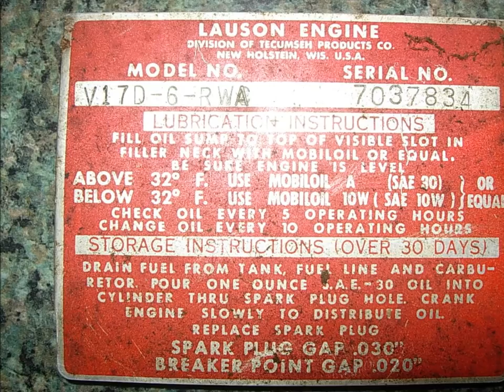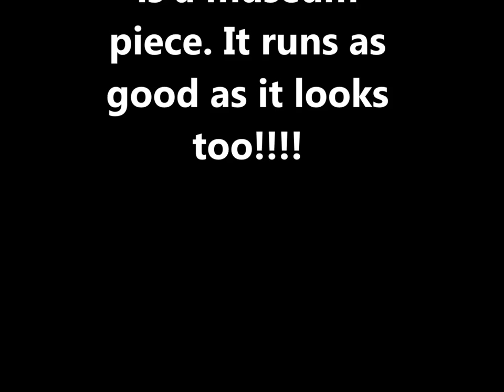antique 1957 Excello lawnmower restoration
1957 Excello mower survivor. Fully restored and functioning. Found stored in a crawlspace, untouched for years. Five decades worth of years!! Don't want to mow the lawn with it, though I suppose I could.